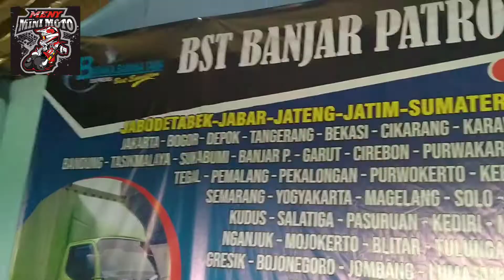ATV 125 HAMMER DIKIRIM KE YOGYAKARTA